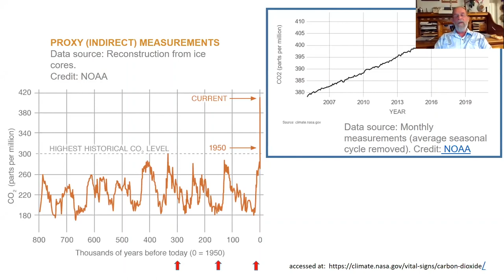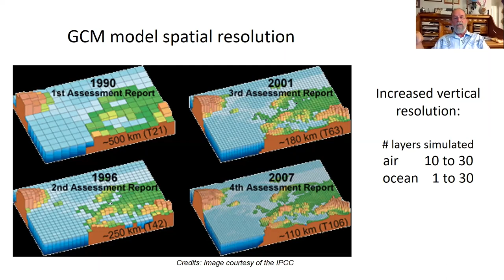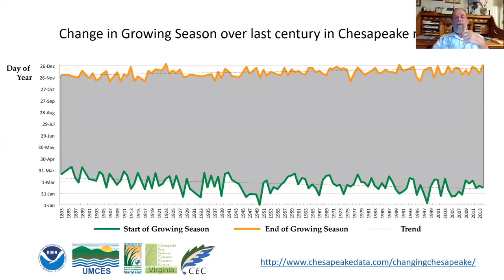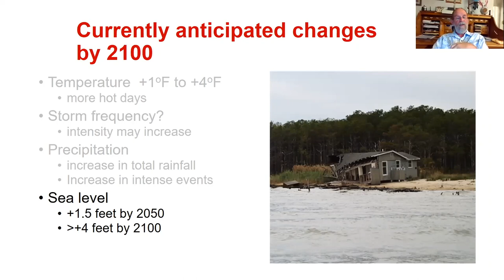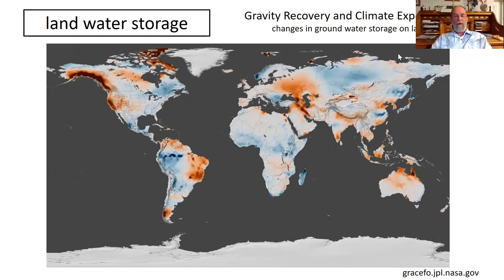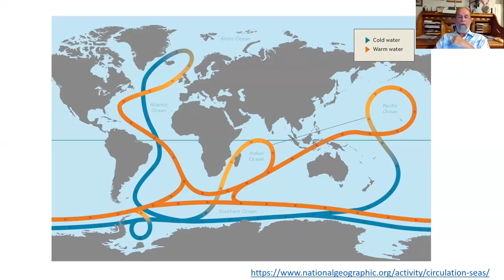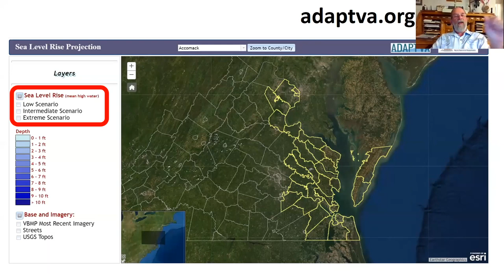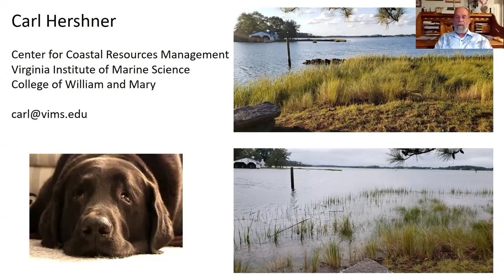July After Hours Lecture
Dr. Carl Hershner explores climate change and sea-level rise with a focus on current and projected impacts in the mid-Atlantic and Chesapeake Bay region. He also discusses what role the COVID-19 pandemic could play in worldwide climate change.